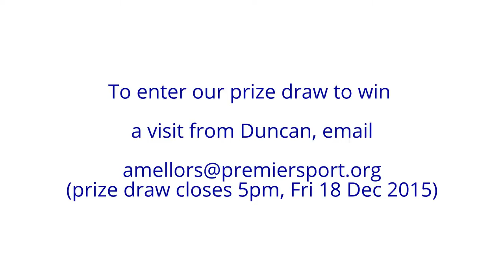Derbyshire Primary School to win visit from Olympic Gold Medalist, Duncan Goodhew